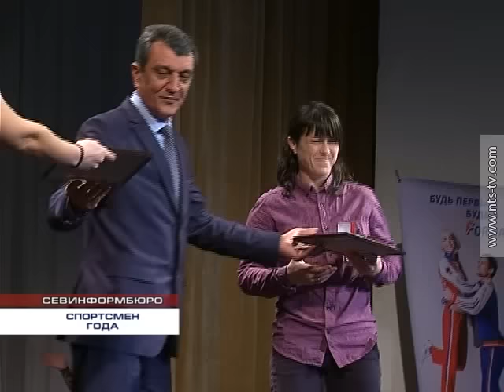29.12.2015 В Севастополе выбрали лучшего спортсмена года